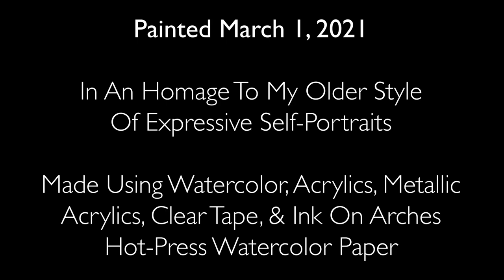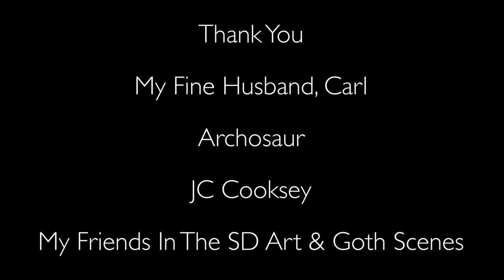"From Whence We Came" (Feat. Classic Black & Green)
Last year, just before my birthday and after a large project, I decided to do a self-portrait in the style of my older, more expressive style... but using my current means of artistic expression. I featured a version of myself from about 15 years ago, and worked around that theme. My bipolar illness was in full swing and I was a rather broken person after many struggles to control my mental health. However, as someone who has fortunately been able to stabilize and grow from the depths of my mental illness, I wanted to reflect on it from the knowledge of strength in overcoming much of my struggles. I made this painting using watercolor, acrylics, metallic acrylics, clear tape, and ink on Arches hot-press watercolor paper.

This video features the original music composition "Bloodmoon' by my husband, Carl Bryan Farmer. Check him and his work out on Instagram, Sound Cloud, and other social media @classicblackgreen!